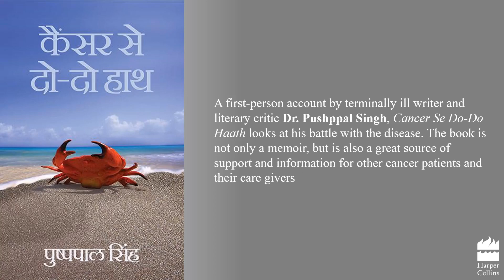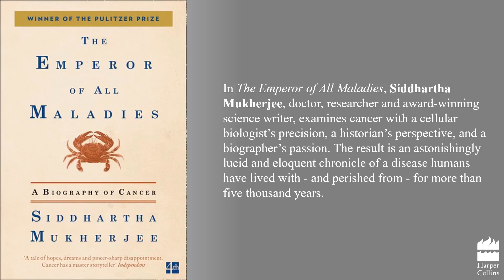A Reader's Guide to World Cancer Day Guide | HarperCollins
These stories will give you hope and courage to fight cancer and create a better future. With the World Cancer Day Guide, you can find the strength to make a difference in the lives of people affected by cancer and help prevent millions of unnecessary deaths every year.